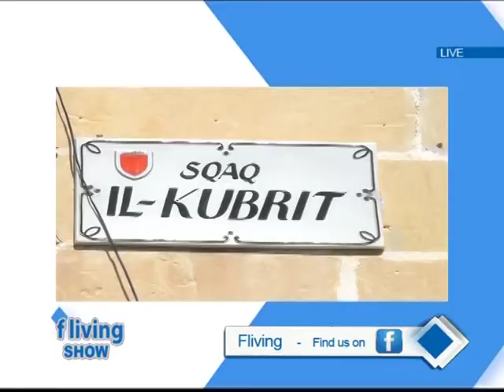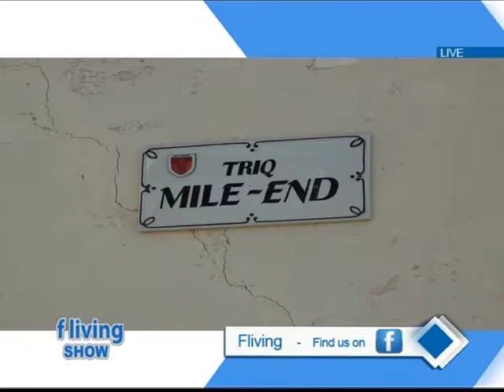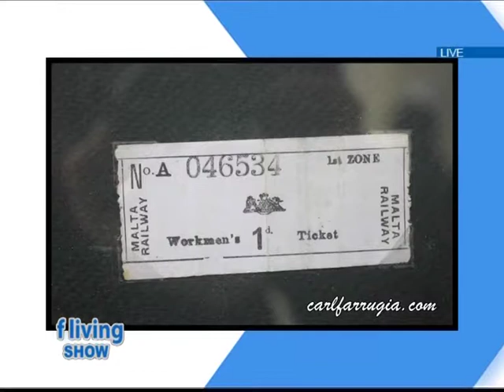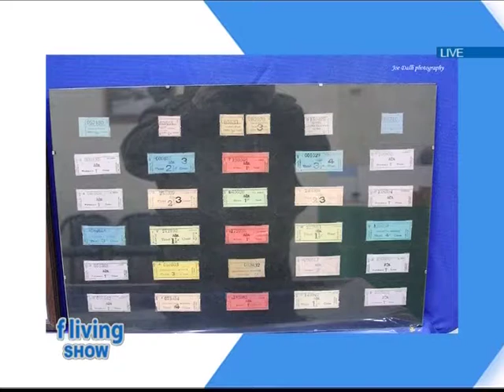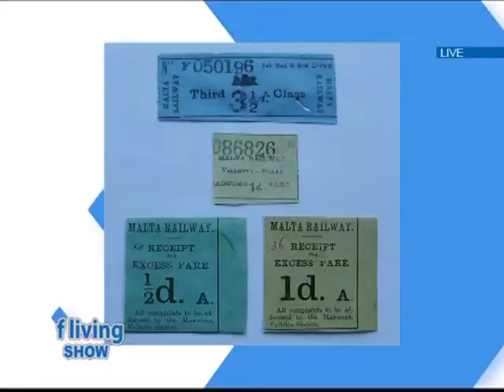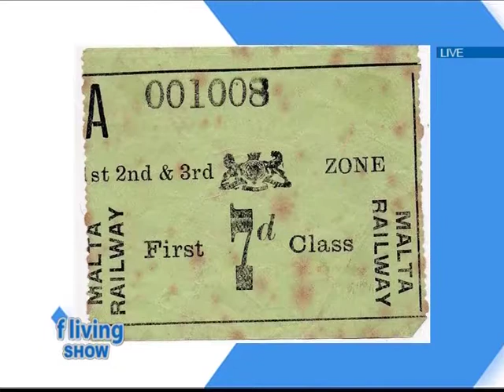FLiving 06 September 2018 Malta Railway Prog 2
Paul Galea from The Malta Railway Foundation talks about the route from Valletta Terminus to Birchircara Raileway Station on Karl Bonaci's daily programme FLiving Show  on FLiving tv channel on Thursday 6th September 2018